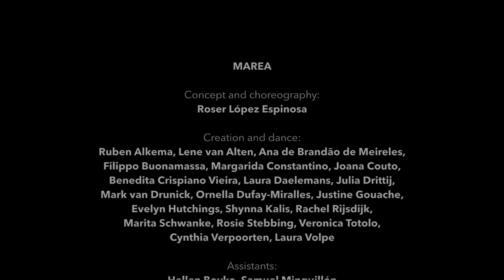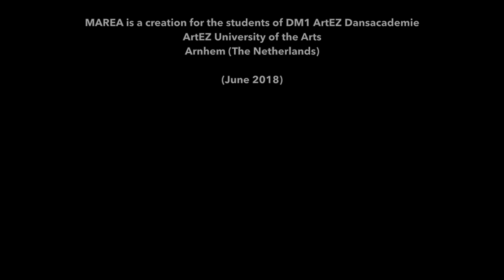MAREA | Roser Lopez Espinosa for ArtEZ Dansacademie / University of the Arts - June 2018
MAREA | Roser Lopez Espinosa for ArtEZ Dansacademie / University of the Arts, Arnhem

(The Netherlands)
June 2018